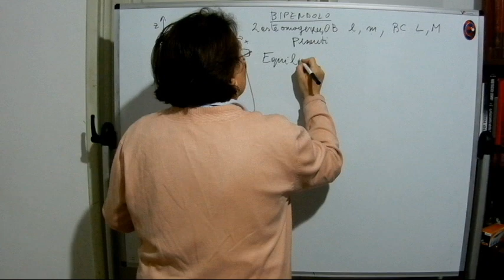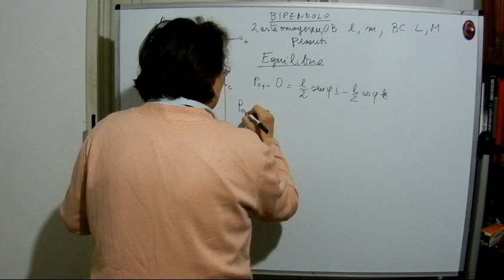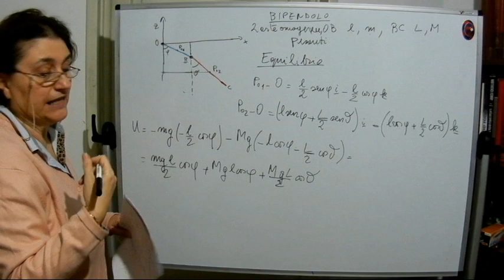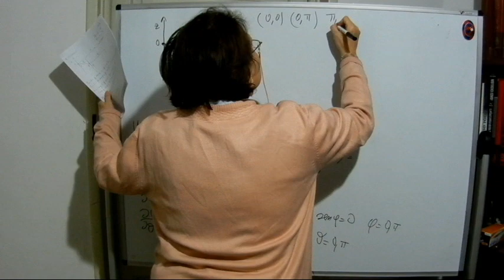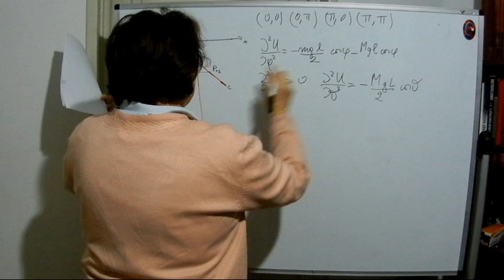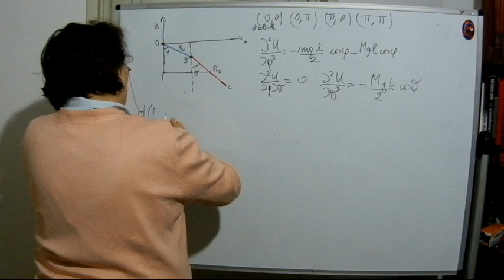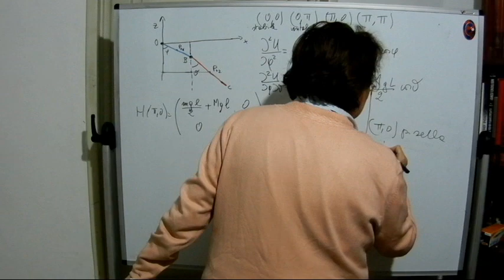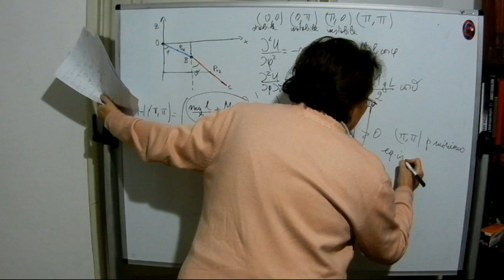Equilibrio del bipendolo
In questo video si parla dell'equilibrio del bipendolo.
Per sostenere la Prof Silvia e il suo lavoro Iban :
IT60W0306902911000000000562